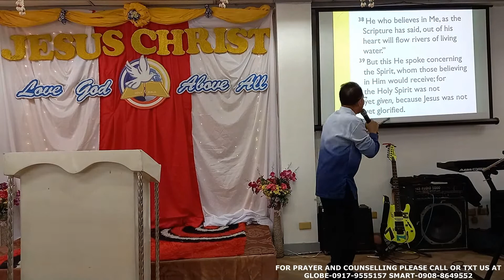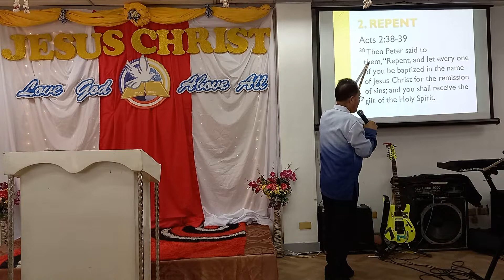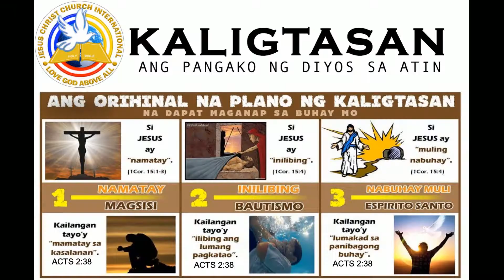Steps in Receiving the HOLY SPIRIT | JCLGAA Sunday Service Online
Receiving the HOLY SPIRIT

0:03 - intro
0:04 - Word of God